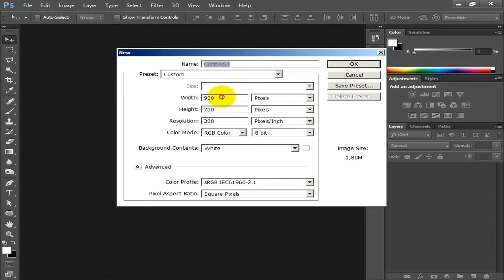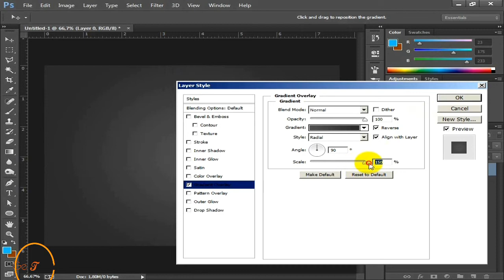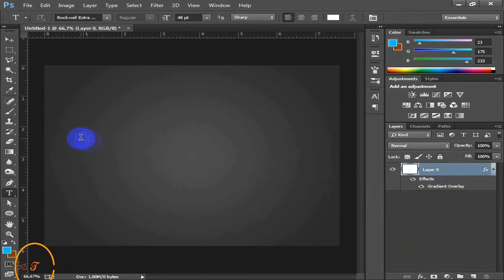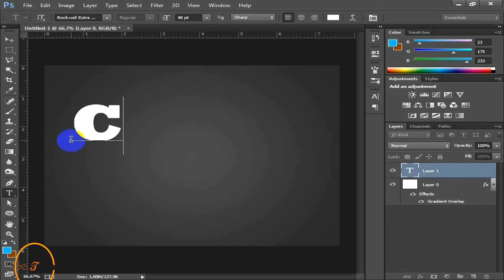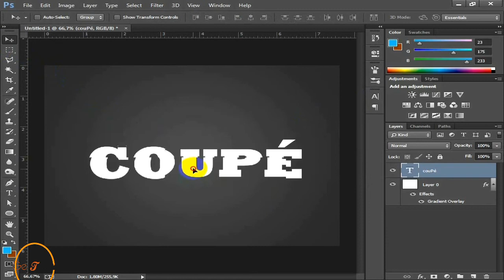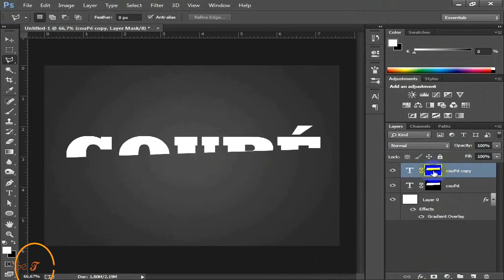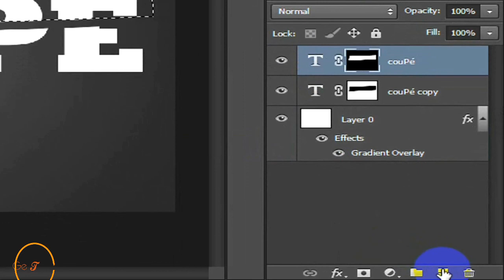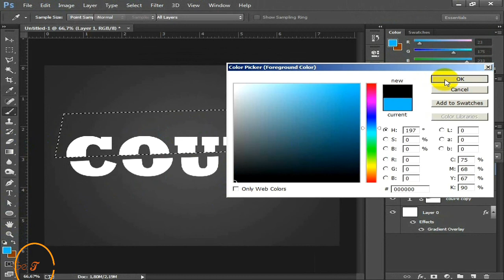Text COUPÈ PHOTOSHOP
Text coupè avec photoshop simple et facile